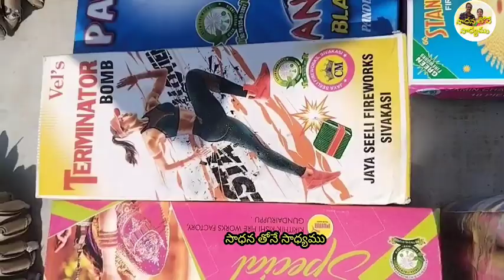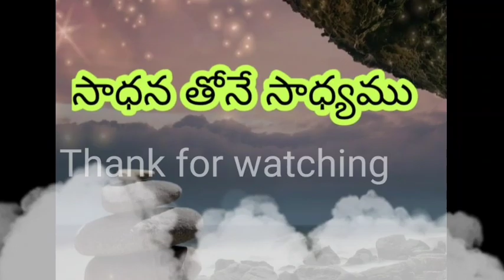మా ఇంట్లో దీపావళి ధూమ్ దాంగా జరుపుకున్నాము.....